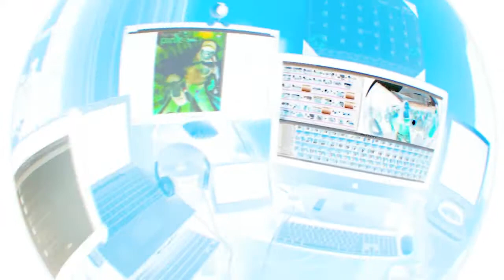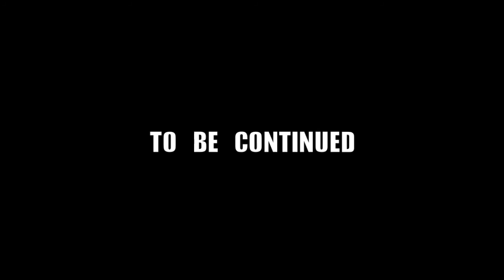(HD OPTION AVAILAIBLE) TOP DOG SNEAK PREVIEW - SHORT VERSION. (TO BE CONTINUED)